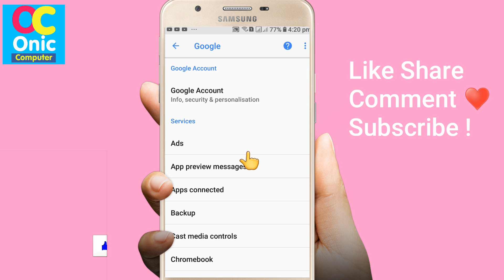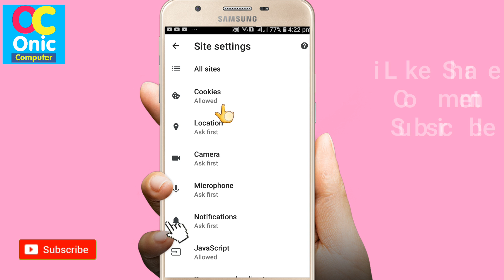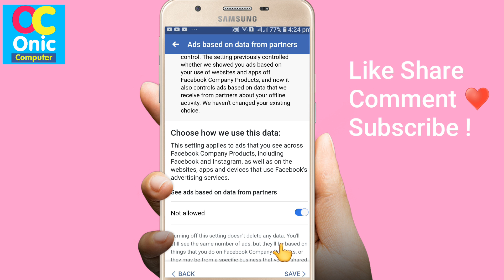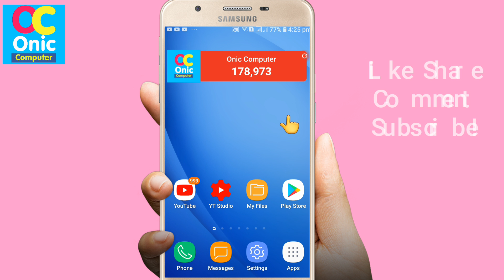[In Nepali] How To Stop Unnecessary And Misleading Ads Displaying on Mobile Screen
Hi Guys, you can stop ads display on smartphone Screen !

Facebook Ads Settings in Nepali
Chrome Browser Ads Settings in Nepali
Android Ads Settings in Nepali

How To Learn English Easily ?
Robot Sophia in Nepal
Some Popular Videos in Channel
5. Your Name in Voter List
7. Type in Nepali on Mobile
9. Pay Electricity Bill From eSewa
10. Your Mobile Original or Duplicate